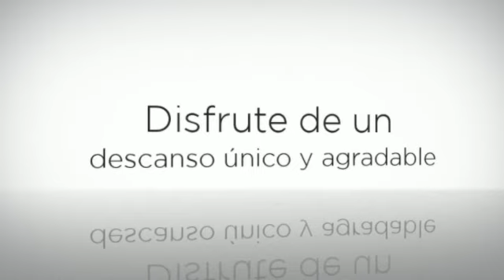Pensión Vegadeo en Gijón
La Pensión Vegadeo se encuentra ubicada en Gijón, en el conocido barrio de la Calzada. Este acogedor alojamiento de ambiente familiar dispone de 7 confortables habitaciones bien equipadas. Gracias a su privilegiada situación podrá descubrir esta maravillosa ciudad o disfrutar de la Playa Arbeyal, que está a tan sólo 4 minutos andando de la pensión.

Sobre Gijón:

En el barrio de Cimavilla en Gijón se encuentran una gran cantidad de monumentos como el Palacio de Revillagigedo, la Colegiata de San Juan Bautista, las Capillas de la Soledad y Los Remedios, y la Casa Natal de Jovellanos, típico palacio asturiano del siglo XV y actual museo de Gijón.

No debe olvidarse de visitar los restos de la arquitectura romana como en el Parque arqueológico de la Campa de Torres o el complejo termal de Campo Valdés.

Una idea:  Disfruta de los dólmenes del Monte Aéreo que datan del 5000 a.C.

About Gijon:

In the area of Cimavilla in Gijon There are many monuments as El Palacio de Revillagigedo, la Colegiata de San Juan Bautista, las Capillas de la Sociedad y Los Remedios, and La Casa de Jovellanos, typical Asturian palace and recent museum in Gijon.

Don't forget to visit the rest of the Romain architecture as in Parque arqueológico de la Campa de Torres or the hot baths in Campo Valdes.

One idea: Enjoy the dolmens in Monte Aereo built in 5000 b.C.

About Pension Vegadeo:

Pension Vegadeo is located in Gijon, in the Calzada district. This welcoming accommodation with family atmosphere has 7 comfortable and well equipped rooms.  Thanks to its privileged location you will be able to discover this amazing city or enjoy the Arbeyal Beach, that it is just 4 minutes walk from the guesthouse.